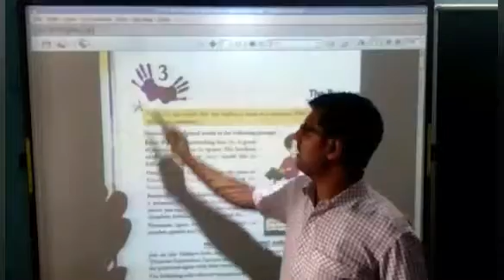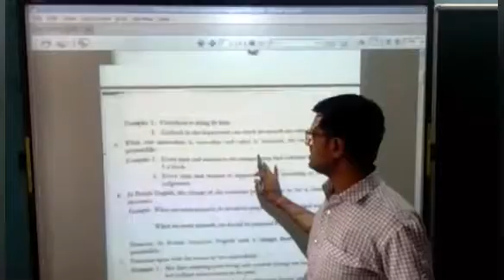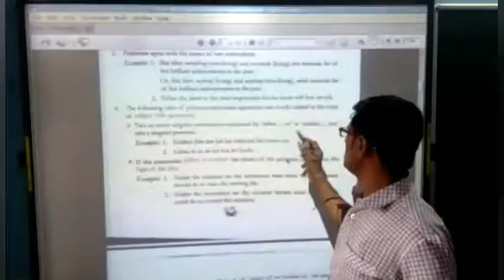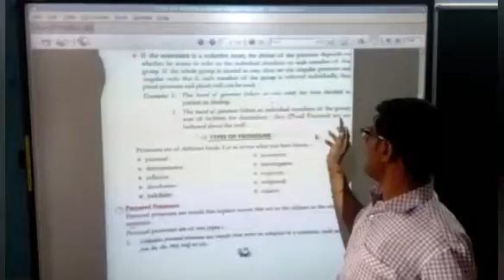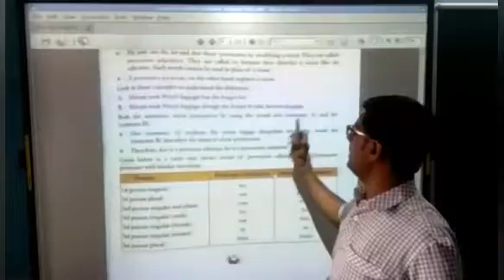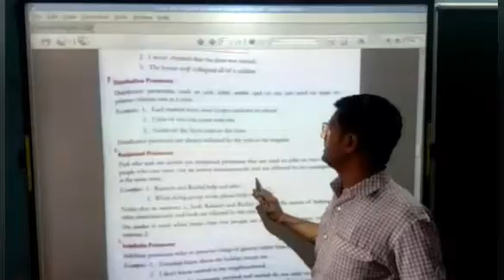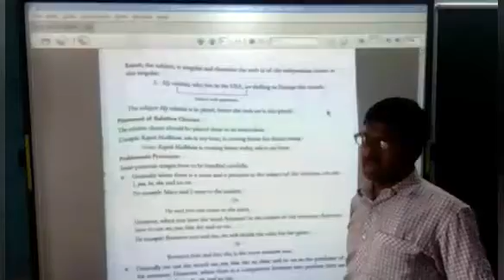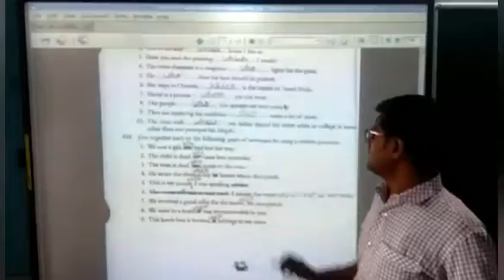CLASS-8#ENGLISH GRAMMAR#CHAPTER-3#THE PRONOUN